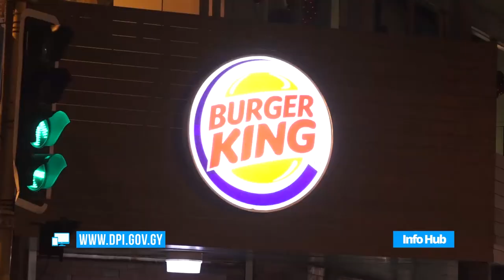Abattoir to be constructed in Region 5